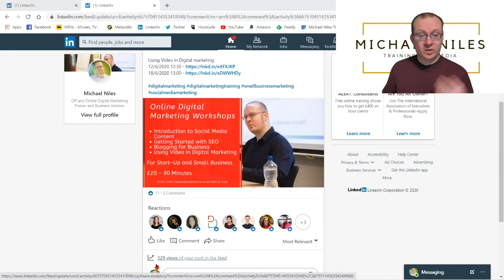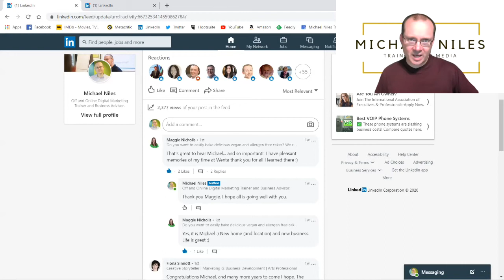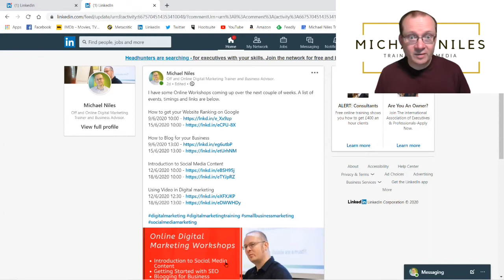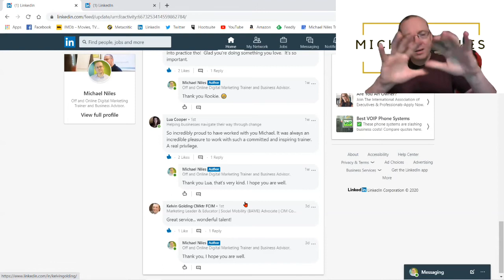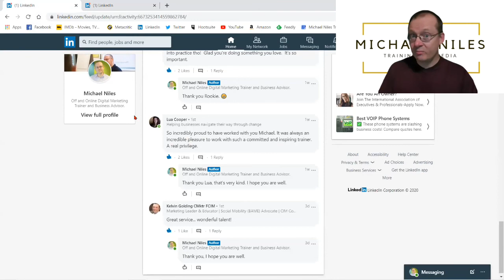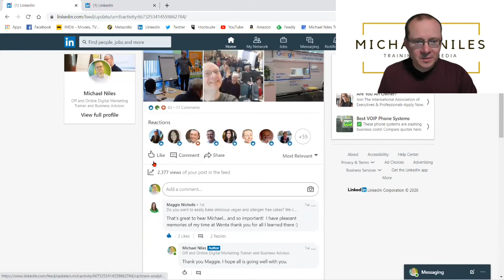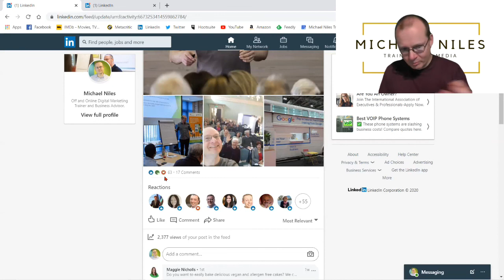An Example of How Social Proof Works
Social proof is very important in building trust and getting conversion for our businesses,
The following is an example of social proof in action.